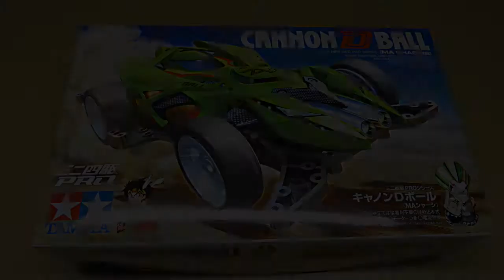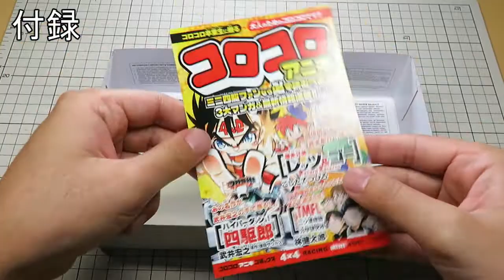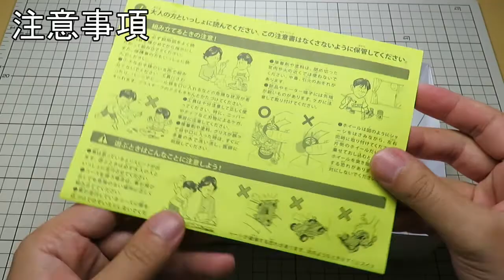【ミニ四駆】30年後の大進化！キャノンDボールをレビューしてみた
今回は、2017年10月発売された「DASH四駆郎」の登場キャラ、パンクローが使うキャノンボールの進化マシン【キャノンDボール】をレビューしてみました。

【使用マシン】
キャノンDボール：

※動画によっては使われていない場合があります。